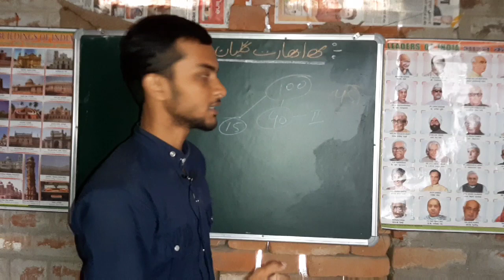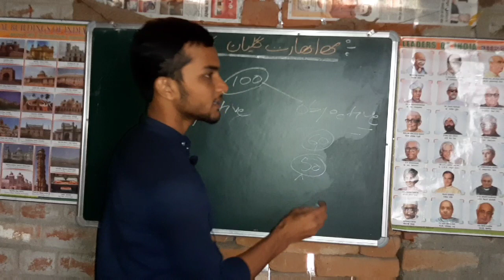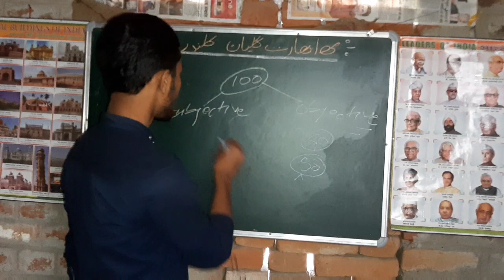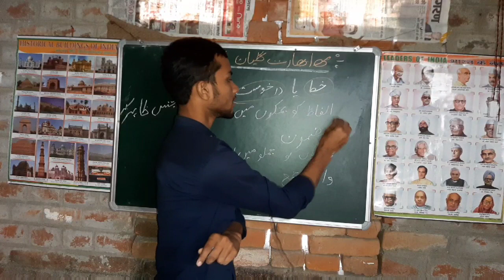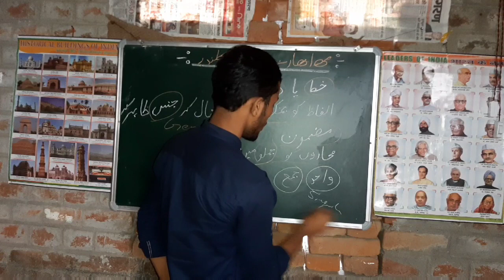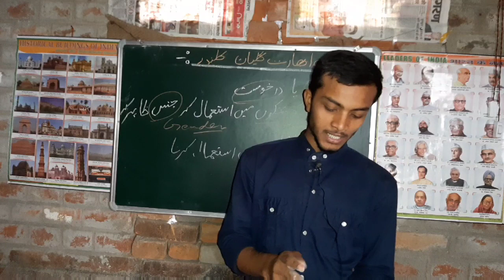Urdu syllabus for class 10 by Adnan sir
In this video Adnan sir has explained about Urdu syllabus so please watch till end